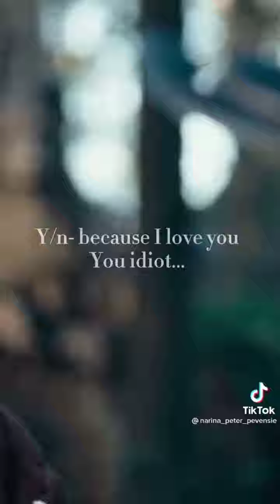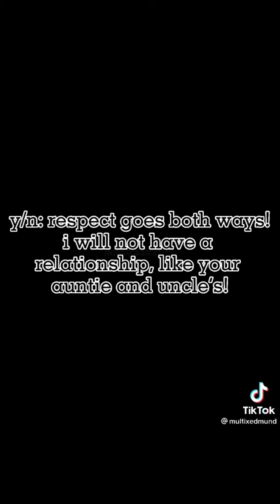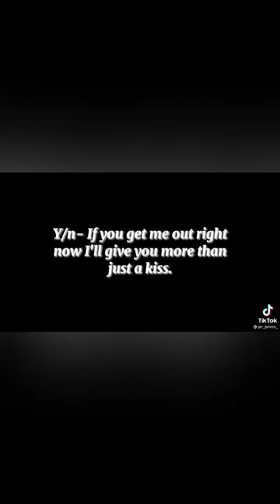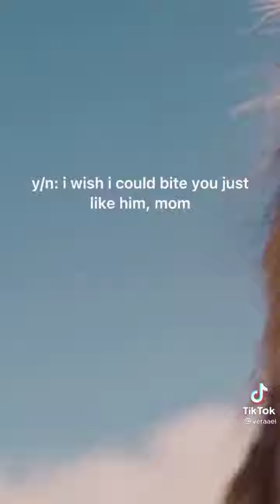Narnia povs part 9